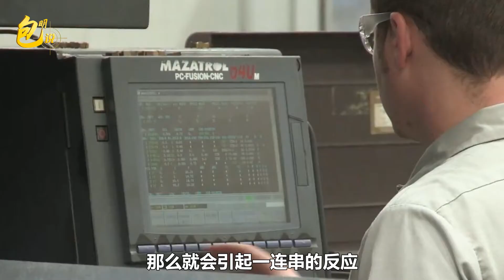中國首次依法制裁美國實體和個人，得罪中國的後果有多可怕？【包明大校】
中國對美國反華政客發起堅決制裁
中國首次依法制裁美國實體和個人，得罪中國的後果有多可怕？